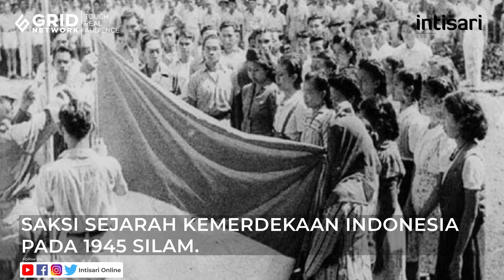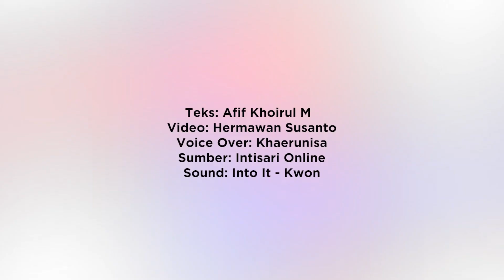Tanpa Dua Sosok Ini, Mungkin Kita Tak akan Pernah Melihat Suasana Proklamasi Kemerdekaan RI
Inilah dua sosok orang yang berhasil mengabadikan momen sakral kemerdekaan Indonesia, siapakah mereka?